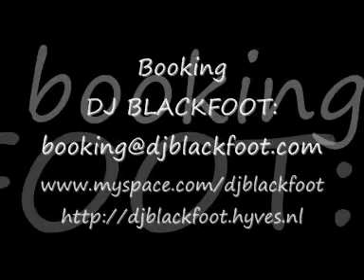DJ BLACKFOOT & BACK-A-WALL - 31 May 2008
It's a BACK-A-WALL Reggae Celebration! - 31 May 2008

Place: Manifesto Hoorn, Netherlands